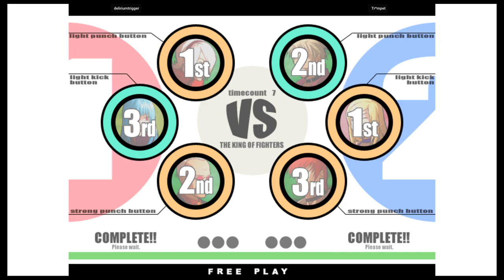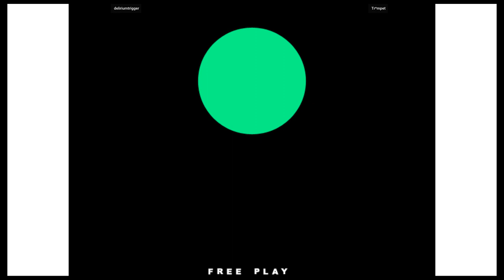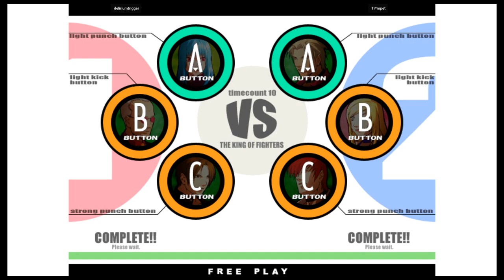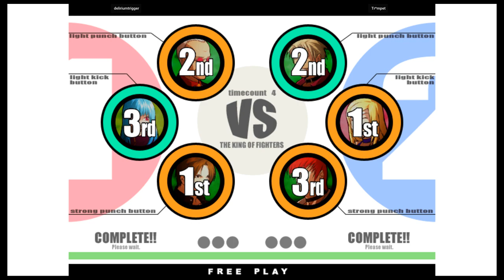KOF 11 - deliriumtrigger VS Tr*mpet | 🇮🇹🇺🇸 Fightcade2